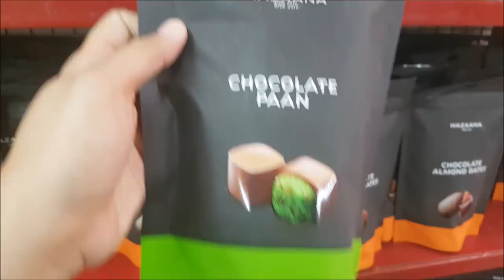Best Summer Weekend Drive ||The Mystery Of The Alien Tower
This is weekend drive was with a difference as we get joined on this journey by Avijeet's brother aswell. Watch the vlog to know how all of us spent our summer weekend at a popular destination only a few hours away from Mumbai.